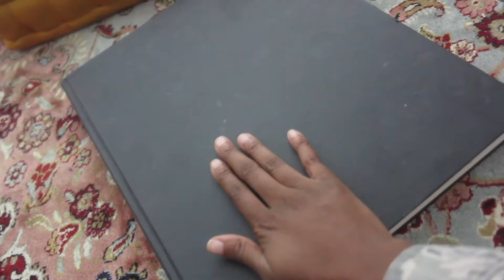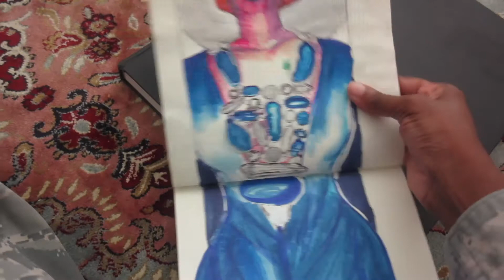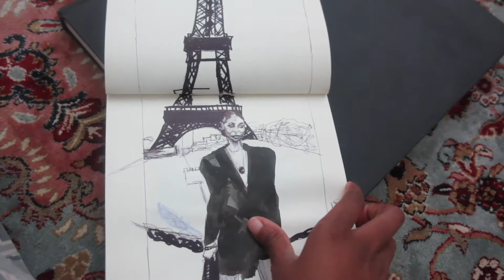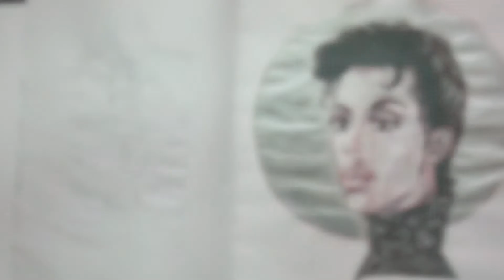INKTOBER 2018 RECAP|| The Rest Of The Drawings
I am so mad I didn't get this video up on Halloween. **AGGRESSIVE EYE ROLL** I'm so hungry I don't even have the energy to type much in this description bar.

My Copy-written Ass Music:
Cannonball Adderley & Bill Evans - Waltz For Debby
Miles Davis - Will O' The Wisp